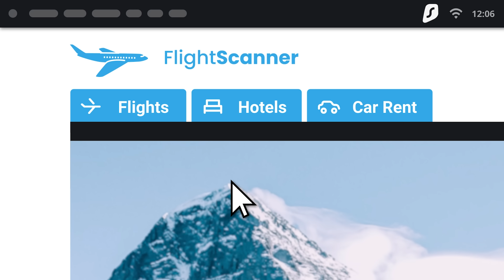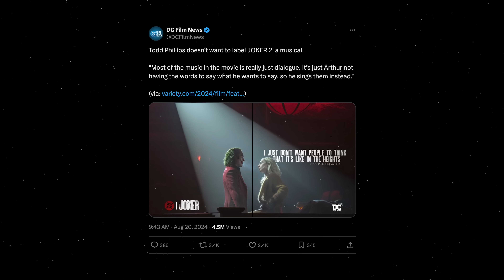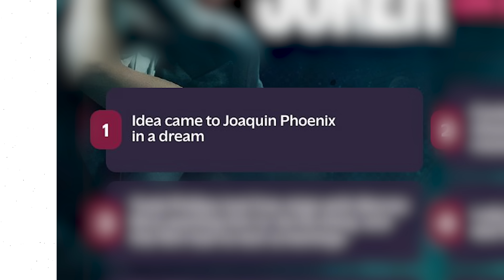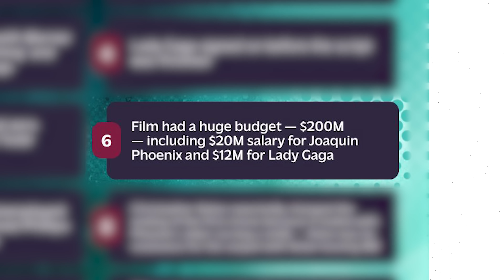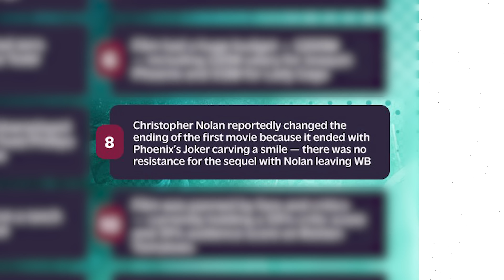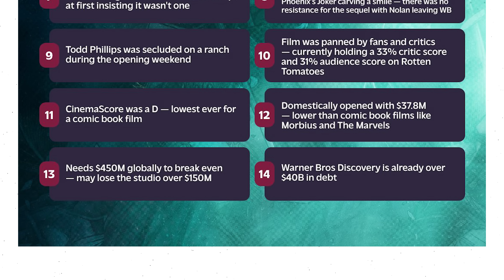JOKER 2 ES PEOR DE LO QUE IMAGINAS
¡Asegura tu privacidad con Surfshark! para 4 meses extra de SurfShark

Joker 2 no es una muy buena película.